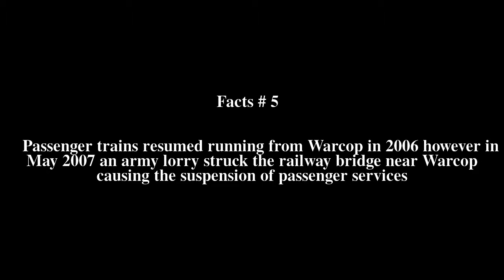Warcop railway station Top # 5 Facts